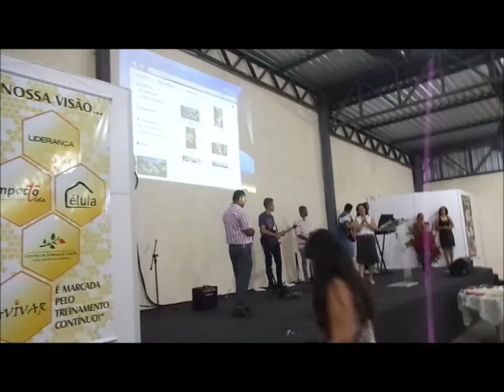Batista Lagoinha........15 Novembro 2015 - Lagoinha Saudade - B.H - M G Domingo Palavra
Há um Deus